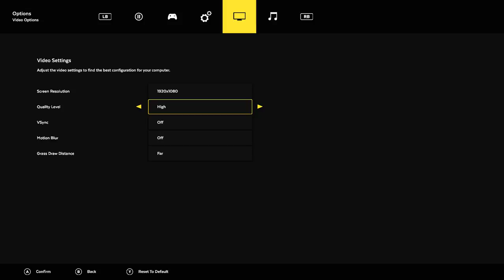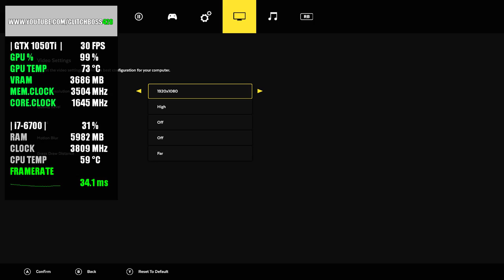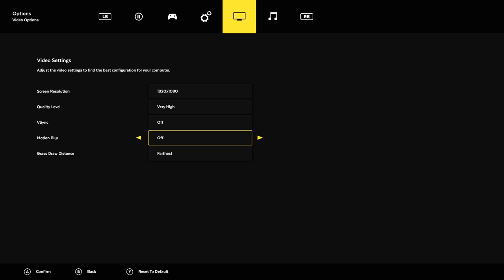Lawn Mowing Simulator | GTX 1050Ti 4GB + i7-6700 + 16GB RAM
Lawn Mowing Simulator Tested with the GTX 1050Ti 4GB + i7-6700 @ 1080p Low/Medium/High/Ultra Settings..

Low Settings: 0:00
Medium Settings: 5:07
High Settings: 9:37
Very-High Settings: 16:52

PC SPECS:

CPU: i7-6700 @ 3.4GHz (8mb) Cache
Motherboard: ASUS G11SERIES
Video Card: GTX 1050Ti 4GB
RAM: 16GB DDR3
Hard Drive: 2TB
SSD: 256GB
PSU: 500w